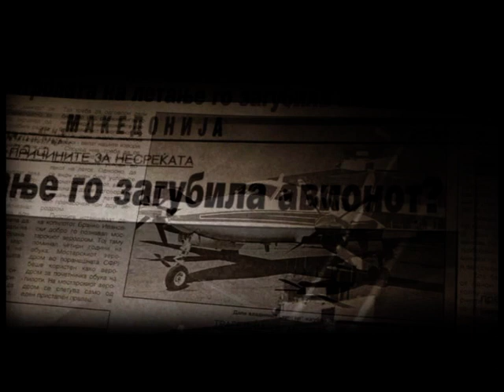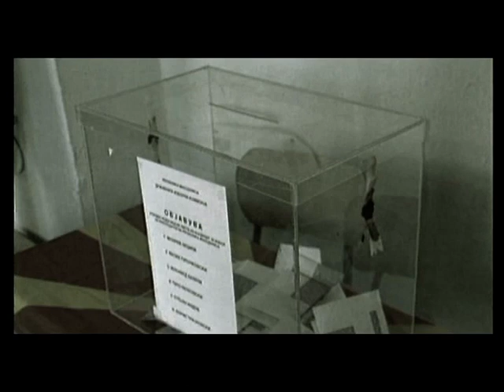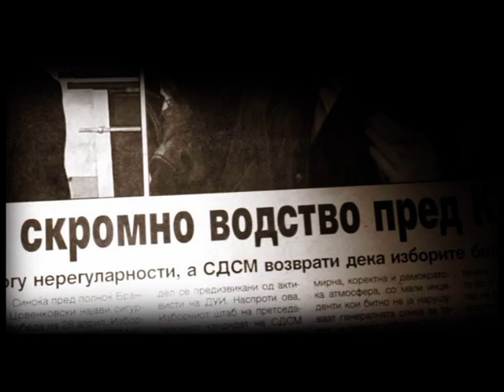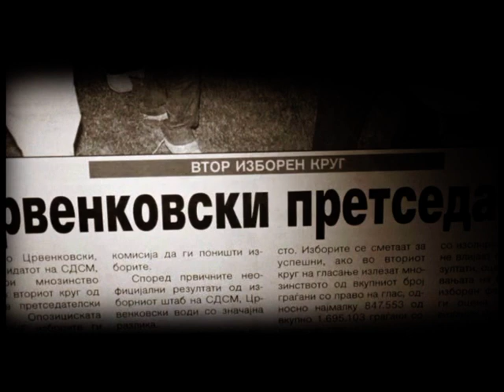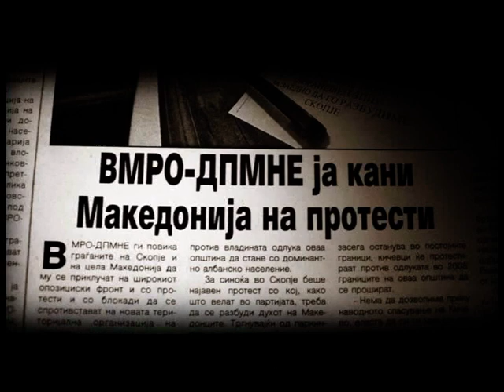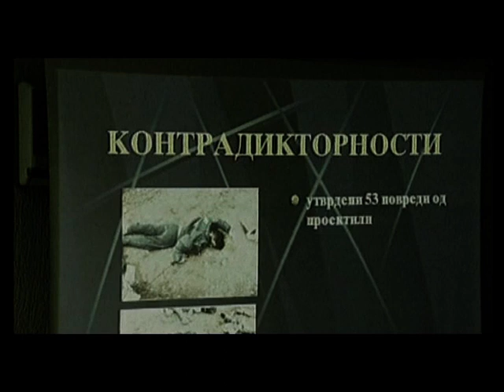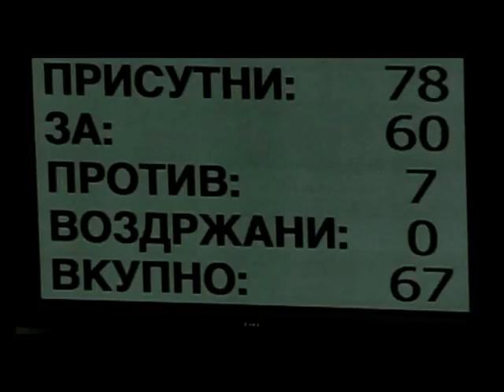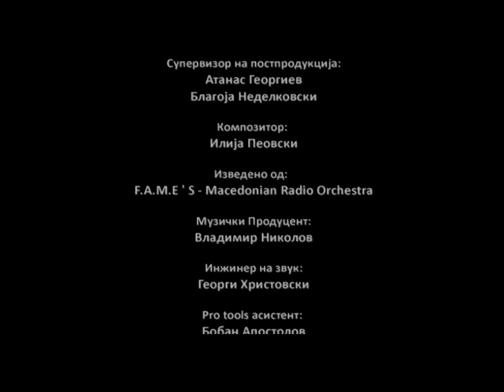Makedonija 2004 - Dokumentarna emisija